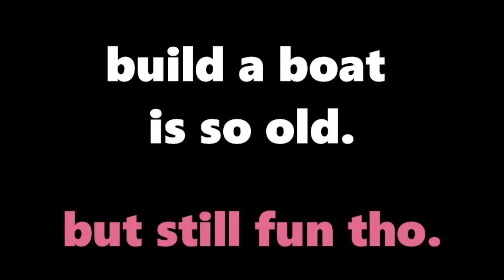build a boat for fun